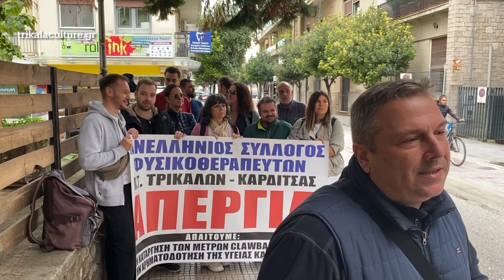Οι φυσικοθεραπευτές Τρικάλων προχώρησαν σε απεργιακή κινητοποίηση